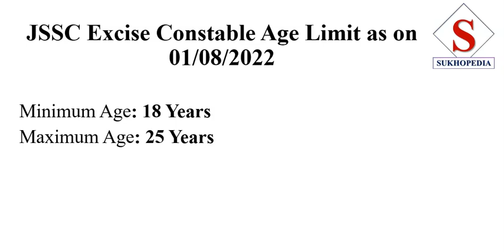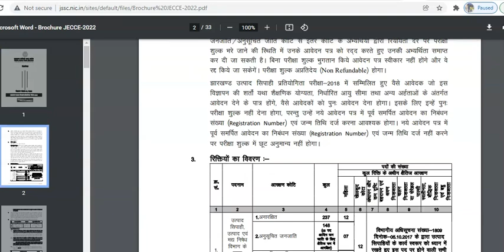Jharkhand Excise Constable Competitive Examination 2022 Online Form